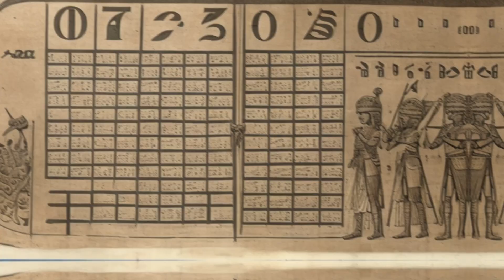"Echoes of Eternity: Unraveling the Wonders of Mesopotamia's Mighty Civilization!"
"Unveiling Mesopotamia: Where Civilization Was Born and Innovation Thrived!"
"Mesopotamia: The Cradle of Civilization, where ancient ingenuity cultivated advanced societies, invented writing, and built towering ziggurats that reached for the heavens. Discover the birthplace of law, mathematics, and monumental legacies that continue to shape our world."

Mesopotamia, often referred to as the "cradle of civilization," stands as a testament to human ingenuity, resourcefulness, and the power of innovation. Situated between the Tigris and Euphrates rivers, this ancient region, now part of modern-day Iraq, hosted a thriving civilization that laid the groundwork for many aspects of our modern world. From advanced agricultural techniques to intricate legal systems, Mesopotamia's impact reverberates through the ages.

The Birth of Civilization:

Mesopotamia's story begins around 10,000 BCE, as humans transitioned from nomadic lifestyles to settled communities. With the fertile soil between the Tigris and Euphrates rivers, farming flourished. The development of irrigation systems allowed for dependable crop cultivation, enabling larger populations to thrive. The surplus food production led to specialization, the growth of cities, and the establishment of social hierarchies.

Language and Writing:

One of Mesopotamia's most remarkable achievements was the invention of writing. Around 3,500 BCE, Sumerians created cuneiform script, which used wedge-shaped characters pressed into clay tablets. Initially employed for record-keeping and accounting, cuneiform evolved into a versatile writing system used for literature, legal documents, and administrative records. The Epic of Gilgamesh, a timeless literary masterpiece, was written in cuneiform, providing insights into ancient Mesopotamian culture and beliefs.

Legal Systems and Governance:

The Code of Ur-Nammu and the more famous Code of Hammurabi exemplify Mesopotamia's sophisticated legal systems. Hammurabi's code, dating back to around 1754 BCE, consisted of 282 laws that regulated various aspects of daily life, including trade, property, marriage, and crime. These early legal codes laid the groundwork for principles still integral to modern legal systems, such as "an eye for an eye."

Advancements in Mathematics and Science:

Mesopotamians excelled in mathematics and science. They developed a sexagesimal (base-60) numerical system, which still influences how we measure time (60 seconds in a minute, 60 minutes in an hour). Their astronomical observations led to the creation of the first calendar and paved the way for Babylonian astronomers to predict celestial events.

Architectural Marvels:

The architectural prowess of Mesopotamia is exemplified by the ziggurats—massive stepped structures often associated with religious activities. These towering temples, like the famous ziggurat at Ur, served as physical manifestations of their connection with the divine and as centers of both religious and societal life.

Trade and Cultural Exchange:

Mesopotamia's central location made it a hub for trade and cultural exchange. The Sumerians engaged in commerce with regions as distant as the Indus Valley, fostering cross-cultural interactions and influencing the development of art, technology, and social systems.

Challenges and Legacy:

Despite its remarkable achievements, Mesopotamia faced challenges such as invasions and conflicts. The region saw the rise and fall of various empires, including the Assyrians, Babylonians, and Persians. Ultimately, the legacy of Mesopotamia endures through its contributions to human progress, leaving an indelible mark on fields ranging from law and mathematics to literature and architecture.

In conclusion, Mesopotamia's role as the cradle of civilization cannot be overstated. It was a melting pot of innovation, where humans transformed from simple agricultural societies into complex urban civilizations.

Sumerians
Tigris and Euphrates
Cuneiform writing
Code of Hammurabi
Ziggurats
Ancient Mesopotamia
Babylonian Empire
Agricultural innovation
Epic of Gilgamesh
Sumerian city-states
Trade routes
Mesopotamian astronomy
Urbanization
Legal codes
Mesopotamian architecture
Fertile Crescent
Cultural exchange
Ancient river valley civilization
Sumerian mathematics
Akkadian Empire
Ancient irrigation systems
Polytheism
Mesopotamian gods and goddesses
Assyrian Empire
Euphrates River culture
Babylonian astronomy
Sumerian innovations
Uruk period
Ziggurat architecture